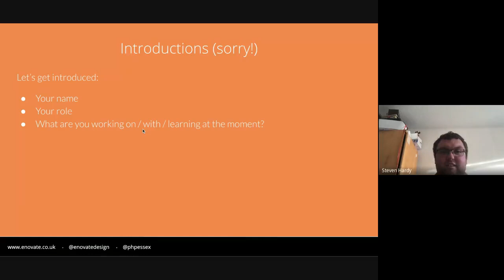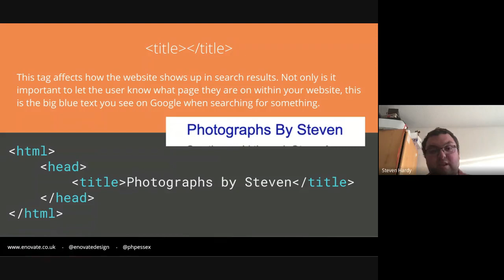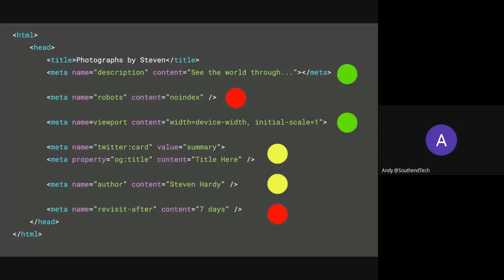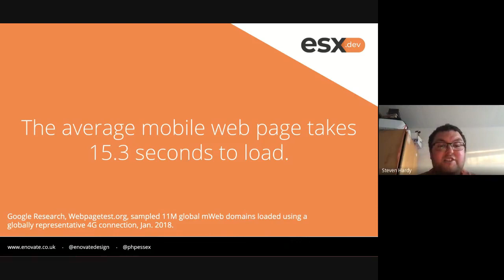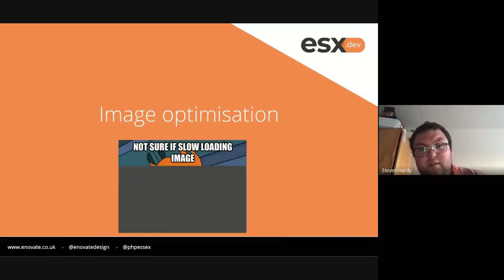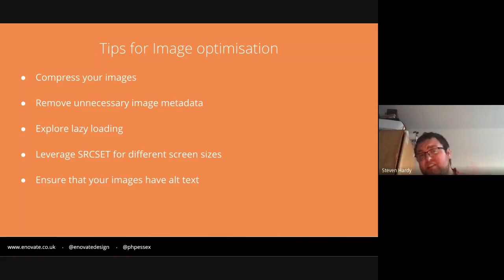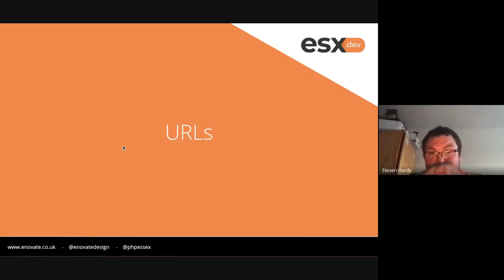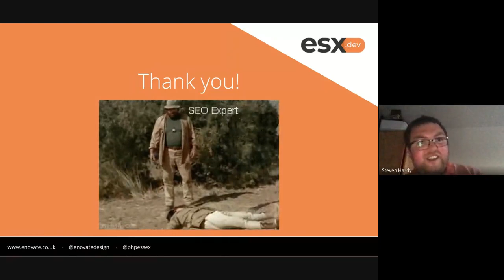Introduction to SEO for Developers with Steven Hardy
Enovate host this virtual meetup in which Steven Hardy talks in-depth on the subject of SEO for developers followed by a short Q&A session.